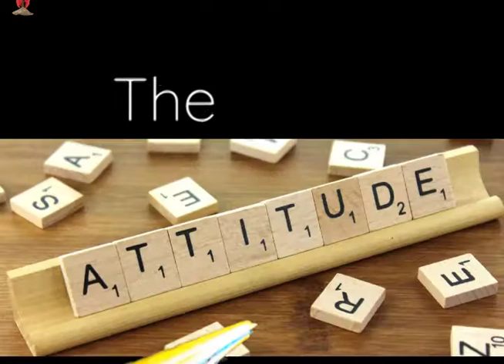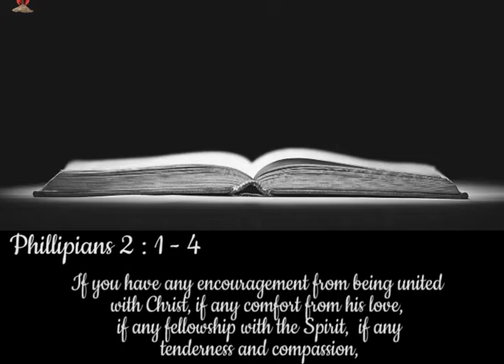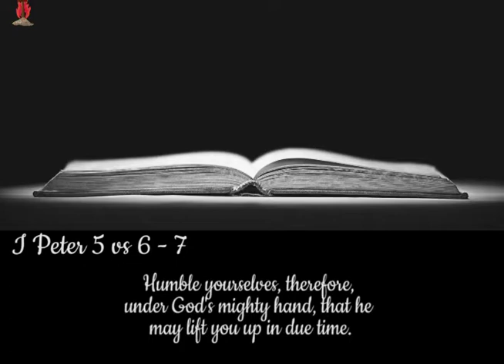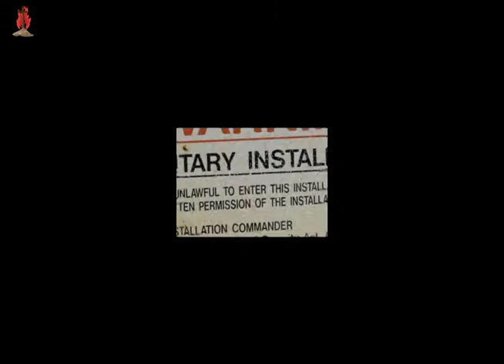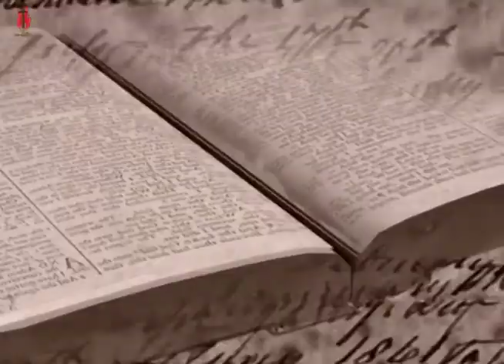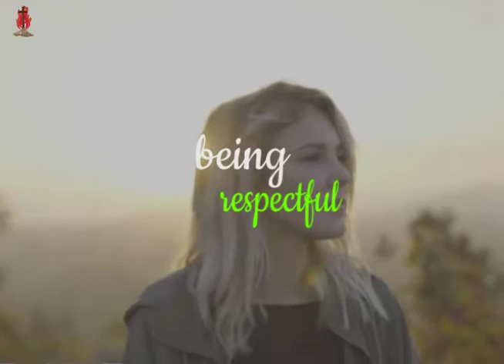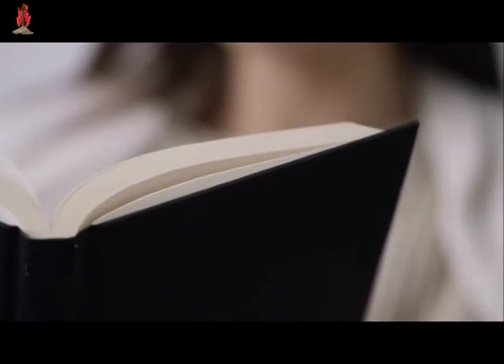Why Peace Eludes the earth 3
In this final series of "Why Peace Eludes the earth" as brought to us by his mouth-piece our father, Rev. Omatsola O.
He brings to our understanding what is required of God's child, in a peace-less world. Be blessed as you watch and listen.